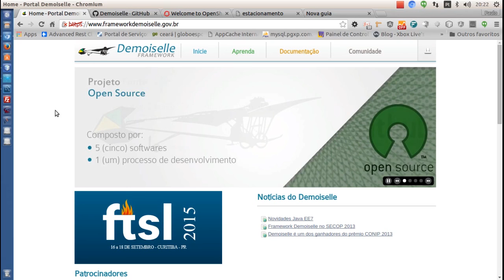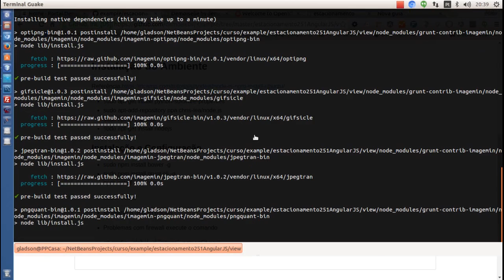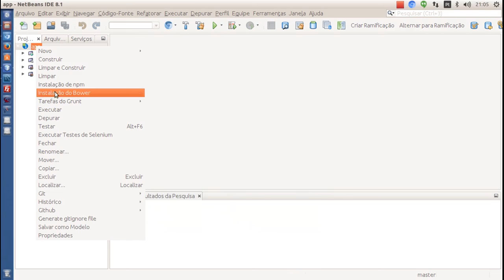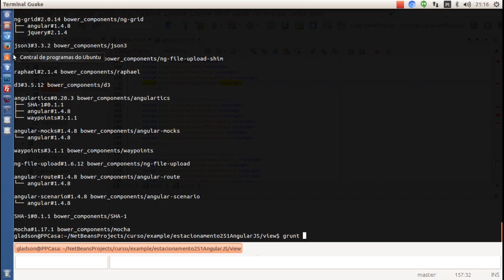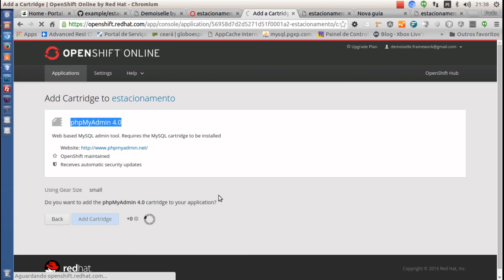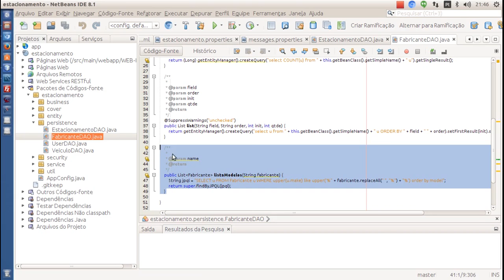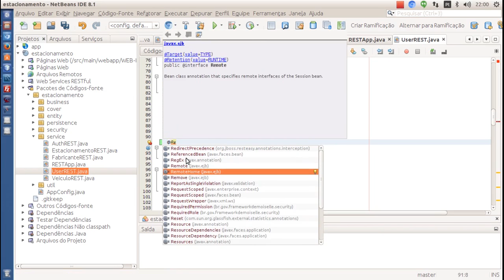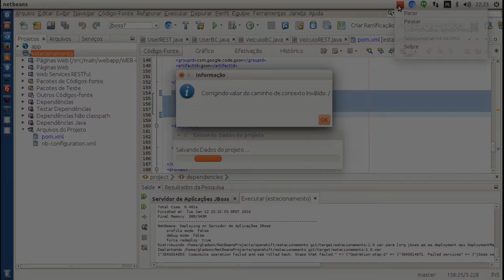Demoiselle com AngularJS - App Completa - Ambiente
Falamos um pouco do ambiente de desenvolvimento do server com Demoiselle 2.5.1 e view com o AngularJS
Paulo Gladson